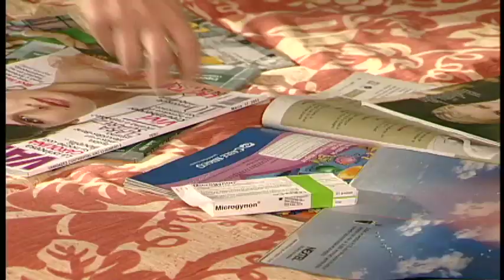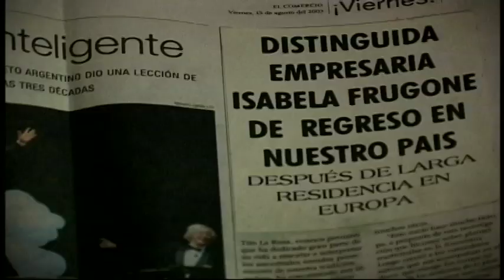La Mujer De Lorenzo Spanish trailer